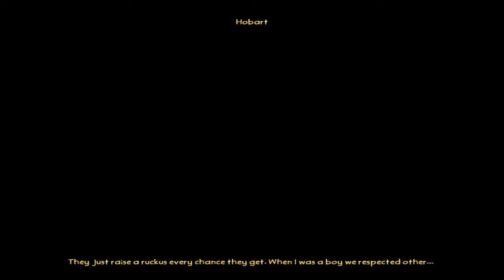The Hobbit: Ep 2: Leaving The Shire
In anticipation of the upcoming film featuring a young Bilbo Baggins I dip into the lands of Middle Earth myself and play the game which depicts the same story.